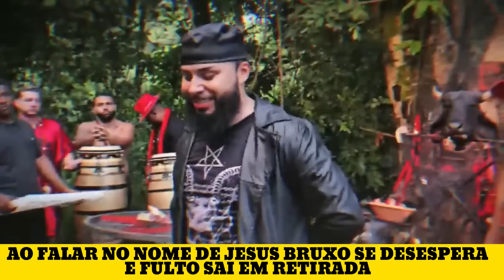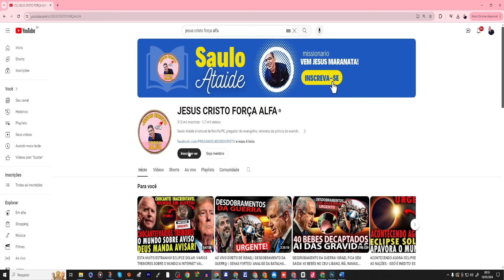PASTOR SÓ FALOU O NUME DE JESUS/ BRUXO SE DA MUITO MAL E VULTO SAI EM RETIRADA EM DEBATE!